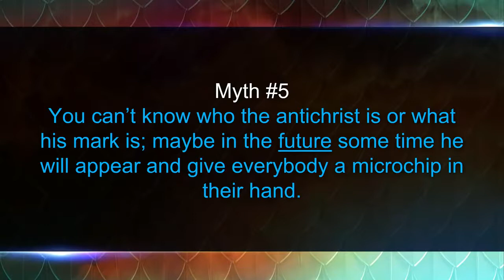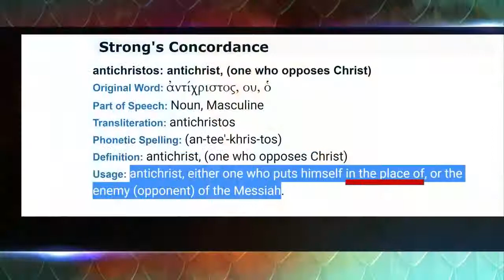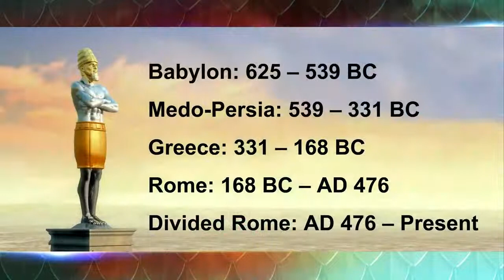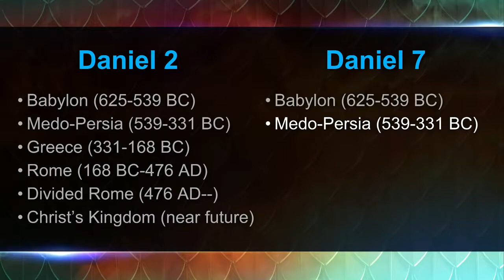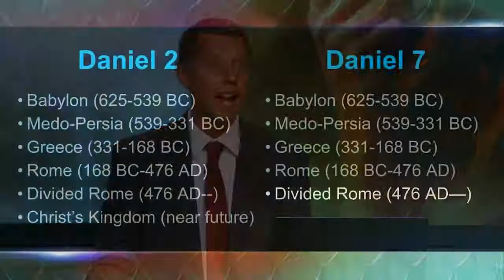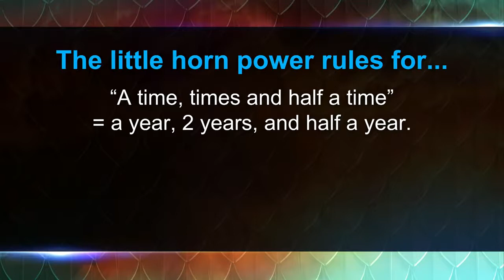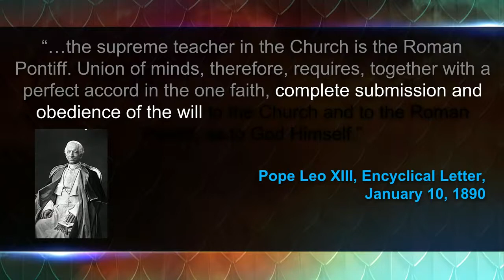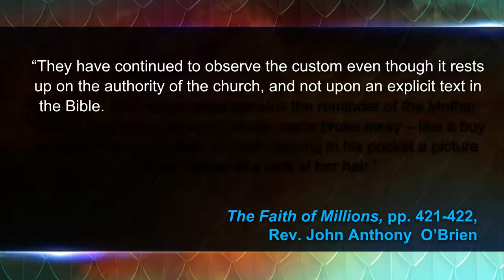'Mark of the Beast Myths, Part 1' with Scott Ritsema.